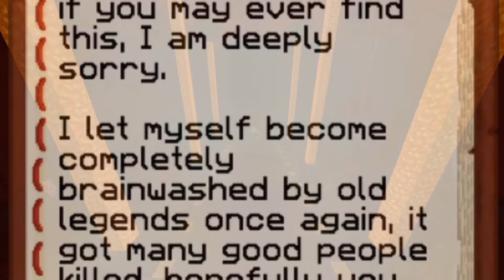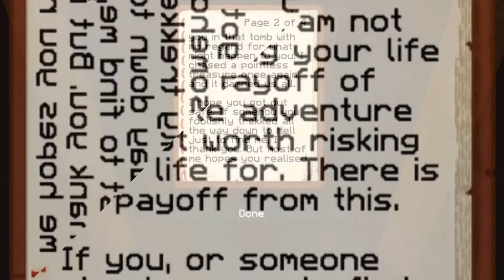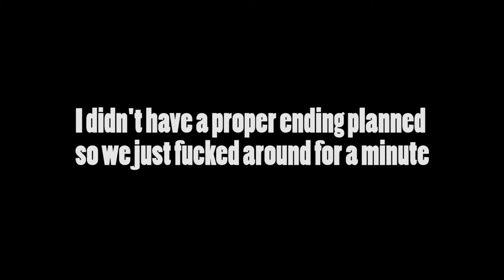The Final Challenge - Minecraft Challenge Course (Part 2)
Here it is, as promised, part 2. I did it. I edited it in record time, and didn't once want to jump down a hole in despair...enjoy the video!

Music (in order of appearance):

“1812 Overture”
Tchaikovsky

“Because For Everything There Is Someone”
pATCHES

“Moonlight Sonata”
Beethoven

“Satan’s Choir”
Coyote Hearing

“Final Boss”
Myuu

Aaron Kenny

Patrick Patrikios

“Chasing Time”
SYBS

“Clash of Gods”
Quincas Moreira

“The Awakening”
Patrick Patrikios

Sir Cubworth

Outro:
“Danger Snow”
Dan Henig